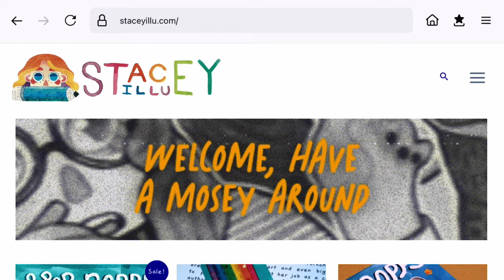Moving Out Of My Childhood Home & Into My Then-Boyfriend's Place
Join me on my journey of leaving the nest and starting a new chapter with my then-boyfriend...and a whole lot of art! Watch as I draw my way through this exciting transition while dreaming of my future cottage and cuddly border collie.

Plus, get a sneak peek at my website, Staceyillu.com, where you can find my impressive portfolio and even commission your own personalized illustration.

And don't forget to check out my adorable children's book, Super Poppy, and snag some one-of-a-kind goodies from my online shop at Staceyillu.com/shop

Trust me, you don't want to miss out!

KEY MOMENTS & CHAPTERS
00:00 • MOVING TWICE
00:06 • MOVING AS A KID
01:23 • GETTING MY OWN ROOM
01:42 • FLYING FROM THE COOP
02:22 • BREAKING THE NEWS
02:50 • MARIE KONDO
03:03 • SLOW CAR RIDE
03:37 • UNPACKING
04:04 • DID I MISS MY FAMILY?
04:46 • SURVIVING ON NOODLES
04:57 • QUIRKS
05:32 • KIDS BOOK & WEBSITE
05:50 • LIKE, SUBSCRIBE & COMMENT